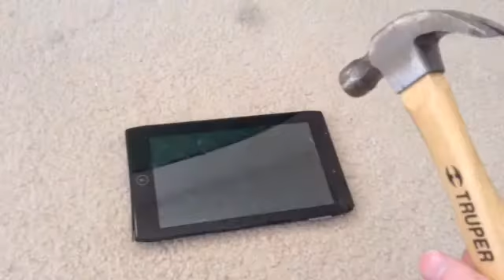Me Smashing my android with a hammer! Reupload